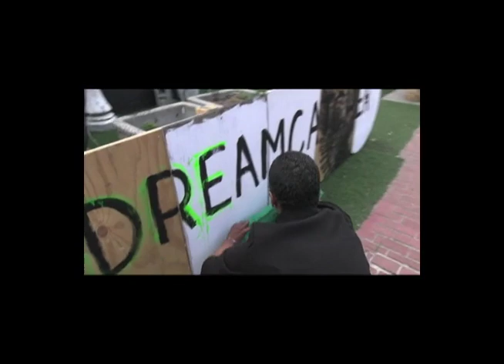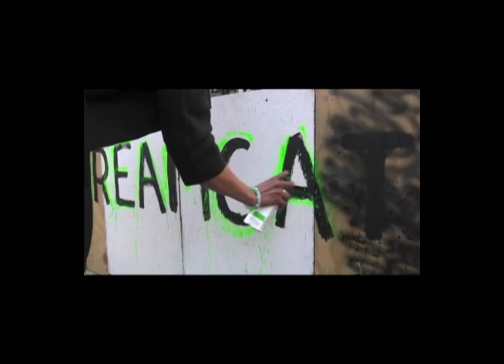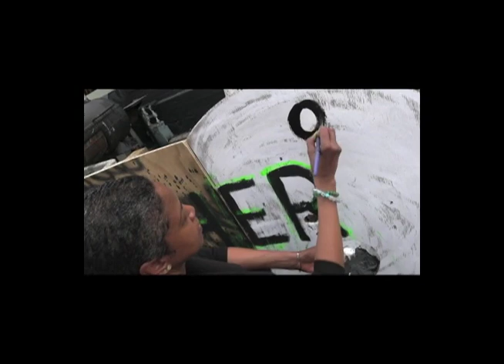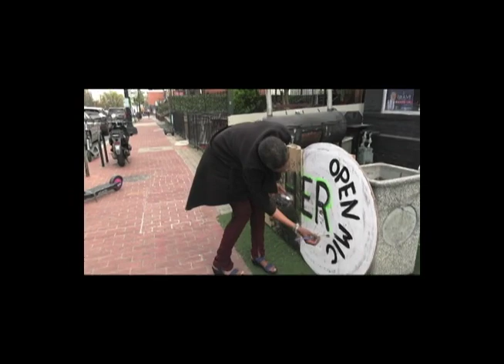DREAMCATCHERS MOVIE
Open mic event in Washington, DC hosted by Dalila Brooks. Featuring guest artist Afi Soul. Special thank you to Todd Stevens for the videography.